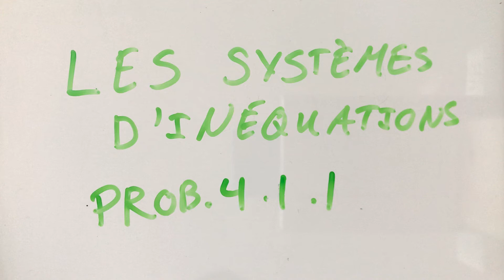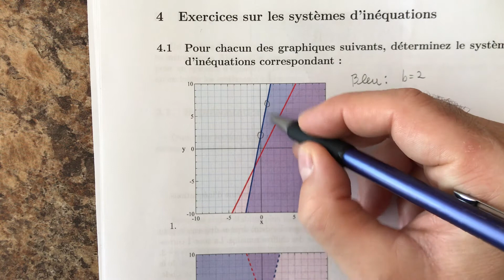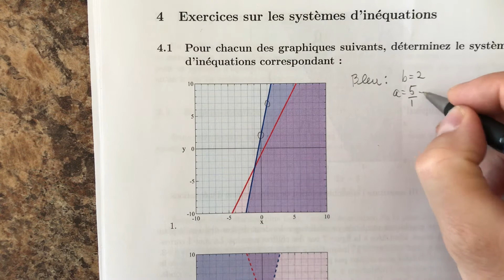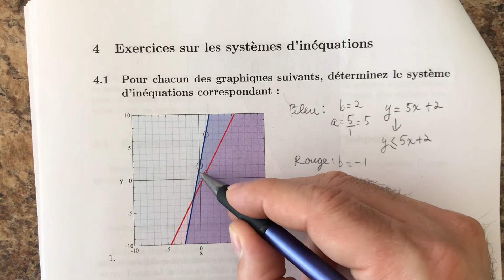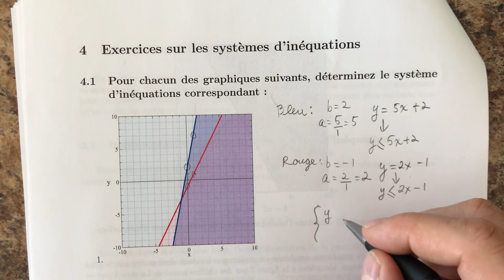Mathématiques pour les amis de secondaire 5 - Systèmes d’inéquations - prob. 4.2.1